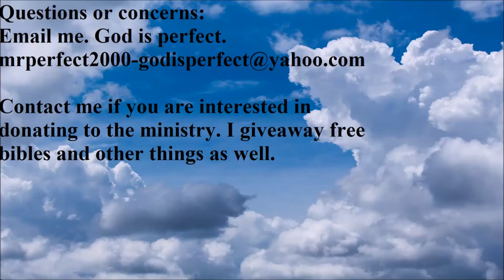You have to do the work yourself.